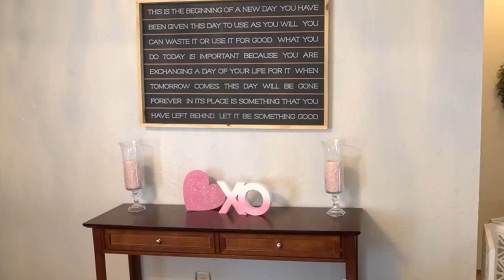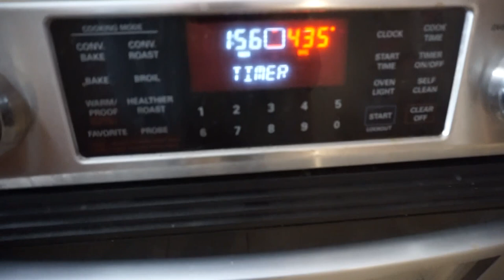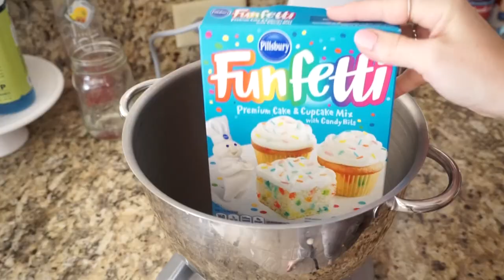💗Valentines Day Decorate & Bake With Me (it went so wrong 🤦🏼‍♀️)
Hey guys! With Valentine's Day almost here I wanted to add some fun Valentine's Day Decor to my home and bake some Valentine's Day heart shaped cupcakes! I saw a Dollar Tree hack on Pinterest for these heart shaped cupcakes and knew I wanted to try it out. It was quite a journey to get these cupcakes done but I did it and I am so happy I did! Pretty much all of my decorations are from Dollar Tree and Target Dollar Spot (Bullseye Playground) and I think they turned out cute especially my conversation heart themed coffee bar! I hope you guys enjoy the video!